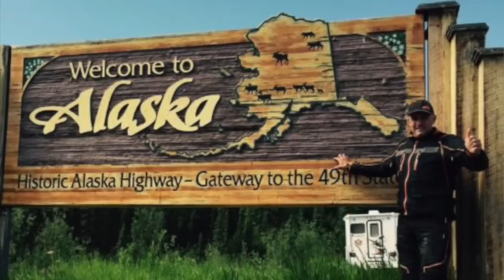RALLY DAKAR! Como é participar do rally mais perigoso do mundo (Leandro Silva 14)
Quer saber as curiosidades do Rally mais perigoso do mundo? Confira a entrevista com Lincoln Berrocal, nosso amigo curitibano que participou da edição de  2019 do Rally Dakar.

● GOSTOU DO VIDEO ? SOLTA UM LIKE!